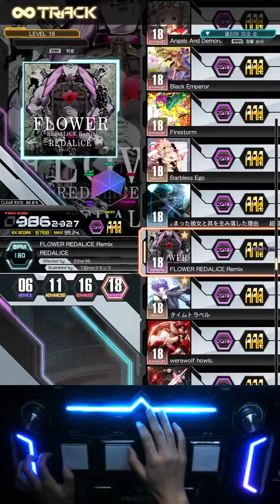【SDVX USTA】 Lv.18 FLOWER REDALiCE Remix [INF] 994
디코하면서 게임하느라 제 목소리와 상대방 목소리가 같이 들어갔습니다. 양해 부탁드립니다 (_ _)
Discordしながらゲームしたので自分の声と知り合いさんの声が入ってます。ご了承下さい (_ _)